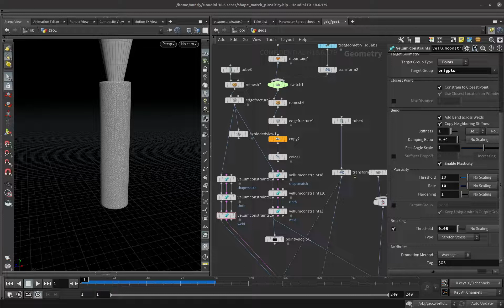Houdinu Vellum Simulation